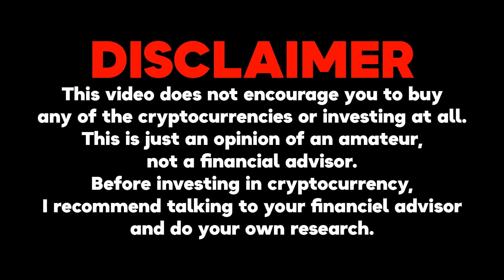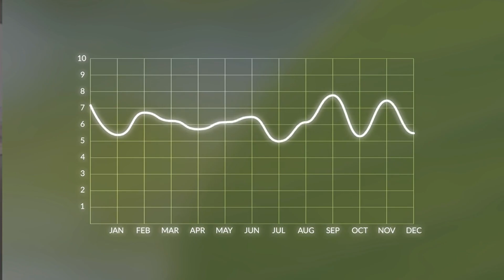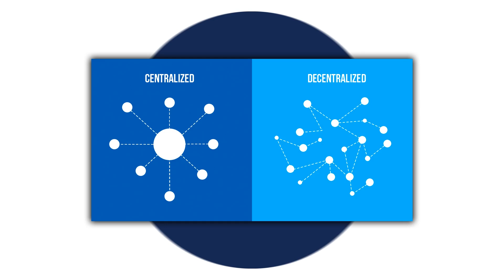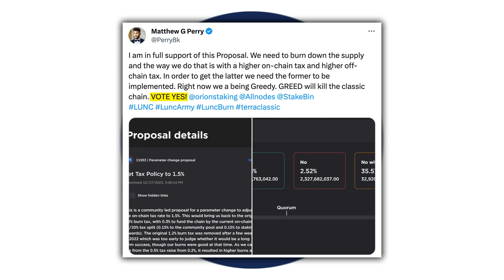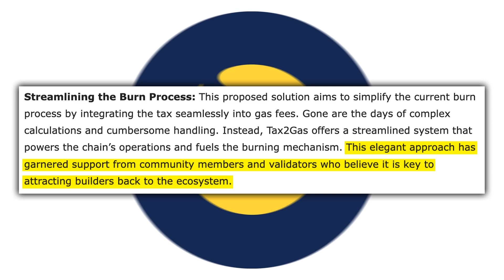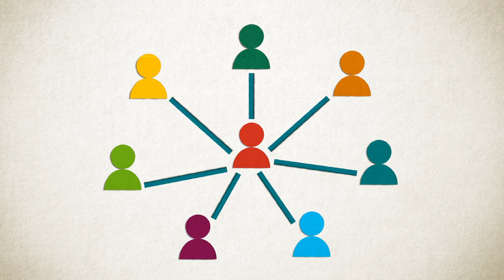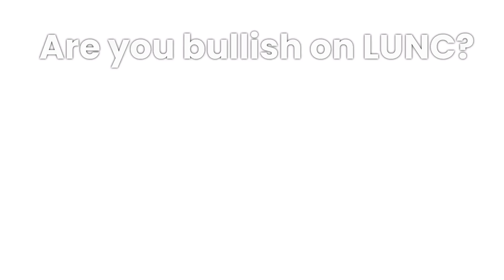TERRA LUNA CLASSIC: WTF HOW IS THIS EVEN POSSIBLE!!!! - LUNC NEWS TODAY